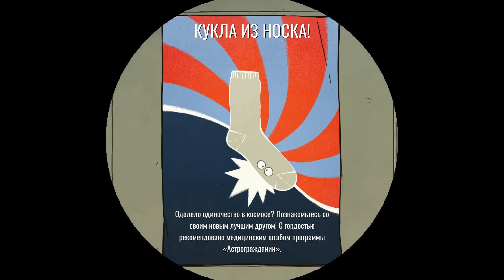60 Parsecs! - МУЖИКИ В КОСМОСЕ!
Играем в игру 60 Parsecs! - Выживание в Космосе!